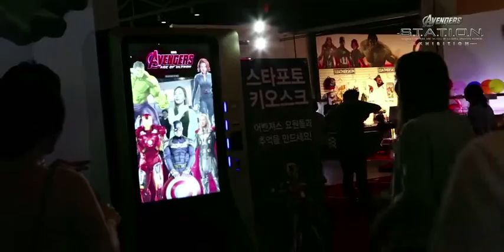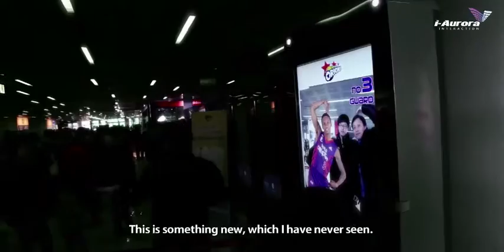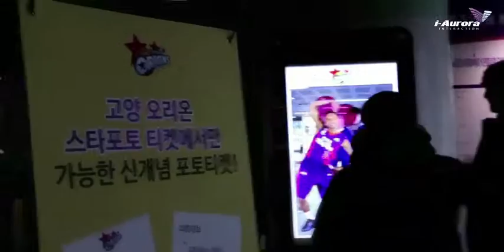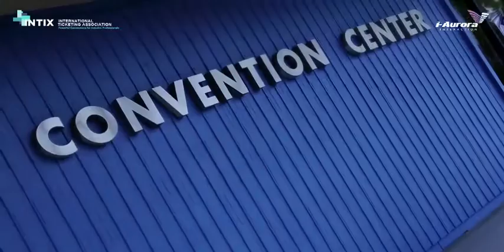Star Photo Kiosk i-Aurora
This is a video that show promotional events done by i-Aurora with our products and staff.
We are the company that provides fun to your customers with innovative products and tools.